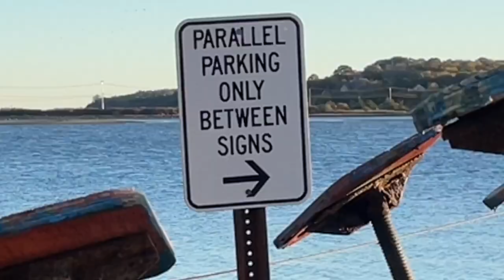MINUTE OF MONTH NO. 32 OCTOBER 2022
minuteofmonth No. 32, October, 2022. October was Rhode Island. The month arrived on the arm of a hurricane named Ian, though we just got the wild waves and people scurrying to secure their boats if they hadn’t taken them out of the water for winter already. We don’t normally spend time here so late in the year. This ancestral home was built by my great-grandfather, a naval architect whose forte was ferries (a specialization I recently became aware of—one of those “Ohhhhhhh” moments that confirm the concept of genes, as boats that convey passengers are a motif in the pool-of-things-that-draw-the-attention-of-sarah. If there’s a way to take a ferry from one place to another instead of a road or bridge, I will choose the former.) This great-grandfather, Eads Johnson, built this house on land gifted/purchased from my other great-grandparents as a place for his son and daughter-in-law, my grandparents, to go in the summer. My grandfather was also in ships, and followed jobs around the country working as a ship engineer for various ship-involved companies. Morristown New Jersey, Cleveland Ohio, and then Houston Texas. But they would always come here to this house that is like a wooden lung, that breathes in sea air and expels the warmth of humans, never holding in the damp and moisture that can permeate the New England air. So—it’s freaking cold here after about the middle of September. There’s one room that has heat, a section of the house built in the ‘80s by my grandmother, but we’re used to sleeping in the old quarters of the house, and that heated room feels too much like my grandmother’s bedroom to inhabit. In the middle of the month we drove down to New York for a few days to go to the Printed Matter Art Book Fair, dipping into a world I like very much, and though I didn’t buy that many books, I could buy some, because we were returning to Rhode Island and this is a place I can store a few things, including a library that’s been growing over the years from used book stores, the Rose Hill Transfer Station book hut, thrift stores, and Jamestown’s own free table at the dump. Rhode Island is a place with circular actions for me, and likely thinking too. It’s a place to visit my mother’s essence. She is emotionally and literally in the cove we look out on, as we spread her ashes here a decade ago, and I say hi to her whenever I go down to the water. I have other living family to visit too, though not so many this time of year. Mostly what we do here is write, read, cook, go for walks, and stare at the cove. We walk into town, to the store, to the Fort over on the other side of the island. I go to the dump looking for treasure, the thrift store on Saturdays, and the Marine Consignment in Wickford. I say the same things every year, like, “Where did all the skunks go?” “Wow there are a lot of mice this year.” “I have to wake up early to see that boat arrive.” “Maybe we’ll get a good thunderstorm we can watch from the porch.” or “What’s on TCM tonight?” There’s often a theme each year that has to do with something I’m working out, working through, working on. This year it was prisms. I bought a prism in Ramsgate when we were visiting J in August and I hung it in the window of our bedroom here, then I found a kaleidoscope and taleidoscope at the dump. Then I found another prism at the thrift store. I started making videos of boats and the sunrise through it. But, all in all, it’s very cold and the fireplace can only do so much. If my grandparents were alive today they’d be asking what the hell I’m doing here so late in the year. It’s time to head to the warmth, whether that be from latitude or a radiator.